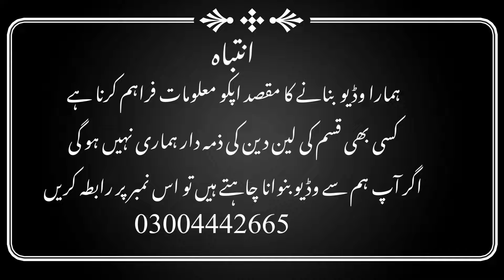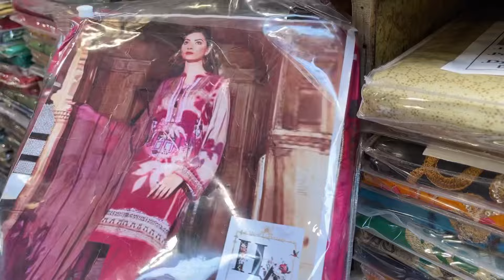Dharampura Bazar Lahore || Sasti Shopping || Lahore vlogs || Fashion vloging